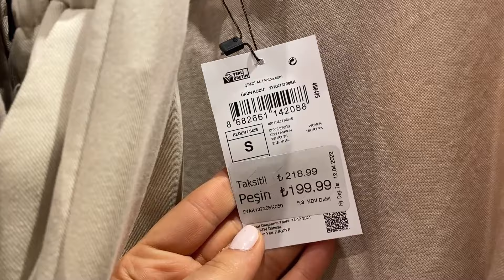ZAYIFLAMAYA YARDIMCI SU TARİFİ 🌸🎀ALIŞVERİŞ🛍EV TURU GELSİNMİ ❓VLOGG 🙋‍♀️😍 KAHVALTI 🍳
KANALIMA VE YENİ VİDEOMA HOŞGELDİNİZ... 🌸